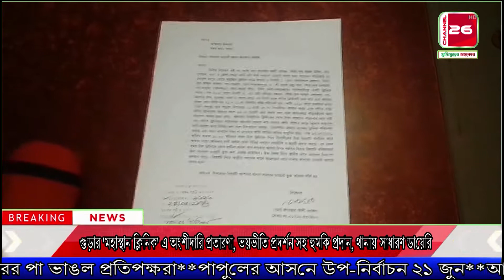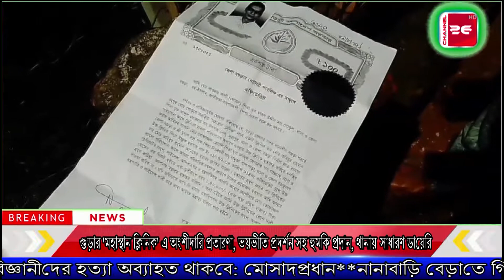বগুড়ার মহাস্থান গড় ক্লিনিক | অংশীদারি প্রতারণা | ভয়ভীতি প্রদর্শন | হুমকি প্রদান | থানায় ডায়েরি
গুড়ার 'মহাস্থান গড়ক্লিনিক' এ অংশীদারি প্রতারণা, ভয়ভীতি প্রদর্শন সহ হুমকি প্রদান, থানায় সাধারণ ডায়েরি